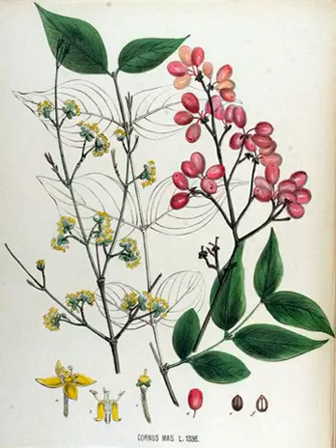Momento Malum Today: Regulation Edition